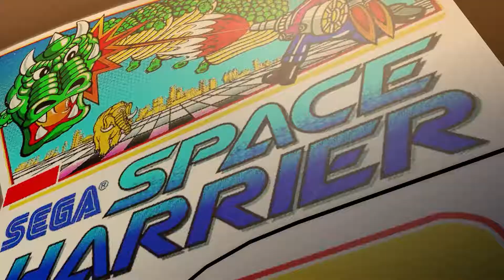Yakuza 0 - TruePlay 120 SEGA Arcade Completion: Space Harrier & Fantasy Zone ft. Goro Majima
Yakuza 0 (Ryu Ga Gotoku Zero) PC 1080p 60fps Ultra Graphics
Normal Difficulty

For all Yakuza 0 EC walkthrough videos & timestamps for all substories